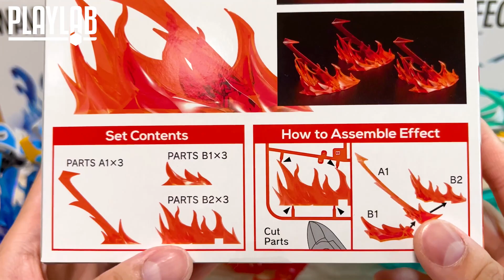【Wil腎模型櫃】短評 Moderoid 火炎/旋風&水流 特效！ 唔止 魔法騎士&魔動王 有用！？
【Wil腎模型櫃】ig: wilsonkfd
【千匠堂 ×《機動戰士高達UC》聯乘Tee系列】
阡陶網上商店、智高模型、FX CREATIONS同步熱賣中!
阡陶網上商店 （成為會員可享更多優惠）
《機動戰士高達UC》聯乘Tee系列
新安洲
商品傳送門：
【高達UC聯乘Tee系列】
【劇場版「閃光之凱薩衛」紀念包裝RG Nu Gundam 透明版】
近期影片：
【Wil腎模型櫃】SD 曹操飛翼高達 倚聖之裝【部份塗裝】等到頸都長既戰國style曹操！ 上色難攪，但很值得！
【Wil腎模型櫃】Bandai鬼斧神工又再突破天際！ RG Hi-Nu 高達 究極體 登場！【半塗裝】神作又慘遭炒到飛天！
【Wil腎玩具櫃】第一季天人四子集結！ MS Ensemble 德天使高達 登場！ 扭蛋能否重現精密結構！？
【Wil腎模型櫃】MG 艾古臘斯/ 天蝕 高達 【半塗裝】有幾似高智能方程式！？  Seed新外傳機體第一彈！
【Wil腎模型櫃】Moderoid 鷹頭獅／葛里風 【半塗裝】空戰＆水戰 兩裝備 完全分享！出渕裕 粉絲無法錯過！
【Wil腎模型櫃】卒機巨砲主義！蔚藍清淨砲！HGCE Windom & Dagger L 用 擴張裝備parts 【半塗裝】
【Wil腎模型櫃】意外的全新金型！HGUC 巴薩姆 RE-Zeon 鹵獲仕様（A.O.Z RE-BOOT Ver.）【半塗裝】
【Wil腎模型櫃】MG Artisan 仮面ライダー W Cyclone Joker 【素組】以【匠】為名既官方既代工作品！？ 究竟適唔適合素組派玩家？
【Wil腎模型櫃】搶到爆廠！HGUC 夜鶯【半塗裝】 眾望所歸終於推出！ 比例縮細，盒反而更大！？
【Wil腎模型櫃】傳說之白色秘寶！HG サーバイン 雪霸 登場！【半塗裝】近乎RG級數分件！另一話題作 Plamax 雪霸 你會點選擇！？
【Wil腎玩具櫃】機會嚟喇飛雲！ Metal Build 龍神丸 爆誕！ Wil腎玩過最大隻既龍神丸！！ 究竟受唔受得起Metal Build呢個名！？
【Wil腎玩具櫃】SHF 真骨雕製法 超人迪加 登場！大量採用軟質物料 究竟係唔係好事！？ Wil腎 QC抽獎實況！結果係！？
【Wil腎模型櫃】真紅閃電 強尼萊登之歸還！HGUC 勇士 (格魯古古) Vertex 登場【成形色finish】現代版勇士改裝機，舊模改良作依然襟睇！
【Wil腎玩具櫃】Robot魂 Eva 2號機！ 本來都唔想買系列！跌價入手，為的只有裝備！
【Wil腎模型櫃】宇宙級標槍選手登場！RG Eva Mark.6 【成型色Finish】 究竟係唔係買槍送本體！？
【Wil腎模型櫃】Minipla 電童系列 終極大集結！ 電子聖獸鳳凰初立體化！ 將機戰30既怨念吹飛吧！！！！！ 【成形色Finish】
【Wil腎工房】真·入門噴筆 CP值超高！ HGUC 京寶梵 分享 【全塗裝】 （開開心心玩驚京 活動 Hosted by Manson Sir）